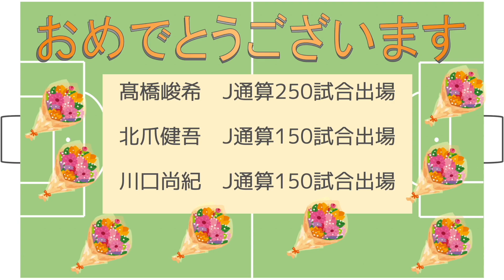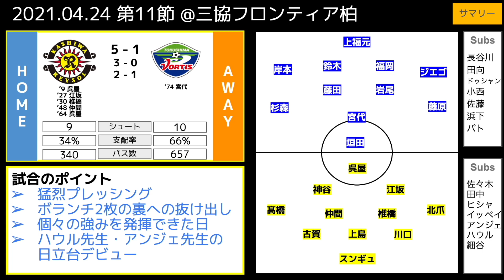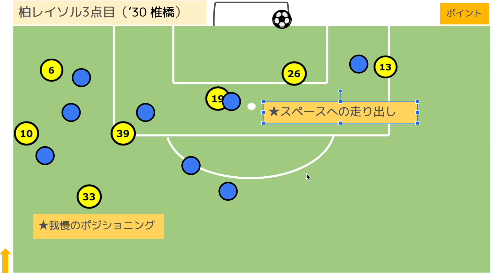【ハイライト】#20 2021年J1リーグ 第11節 柏レイソル vs 徳島ヴォルティス 戦術分析 〜こんな試合展開はじめて。。〜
2021年シーズンの第11節、
vs徳島ヴォルティス戦！
今までにない展開に驚いた柏サポーターの方々も多かったのではないのでしょうか！！
ポジティブなイメージが多い試合だったと思います！！

0:00 オープニング（雑談）
0:37 試合結果概要
4:13 柏レイソル中盤のGoodポイント
8:30 次節プレビューvs仙台

次節、vs仙台戦の見所ポイントも軽くお話してます！